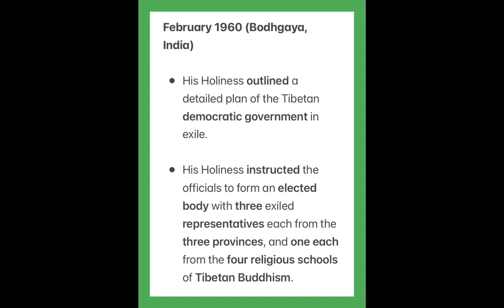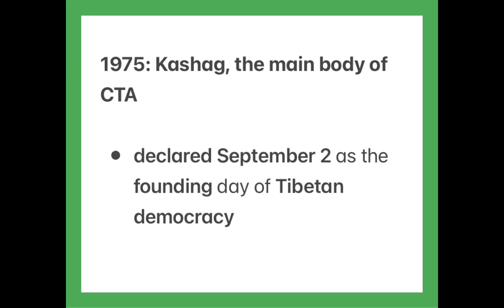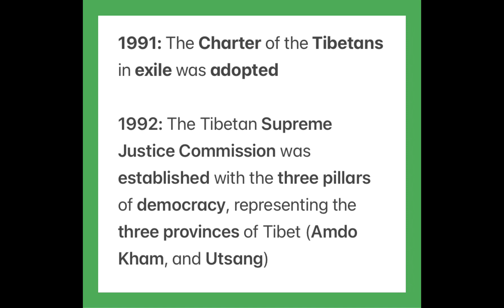63rd Tibetan Democracy Day…😎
བརྩེ་བའི་བོད་རིགས་སྤུན་ཆེས་ཡོང་ལ་ལོ་ངོ་དྲུག་བཅུ་རེག་གསུམ་འཁོར་བའི་མང་གཙོའི་དུས་ཆེན་ཉིན་མོར་འཚམས་དྲི་བཀྲིས་བདེ་ལེགས་ཞུ་།

My dearest fellow Tibetan brothers and sisters, I wish you a very happy 63rd Democracy Day! 🙏🙏🙏